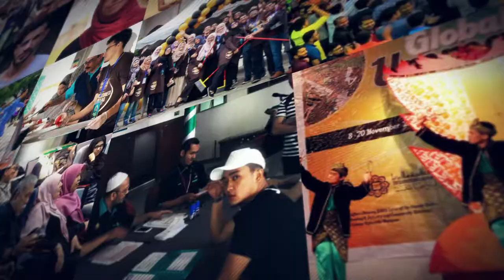International Students Activities in IIUM